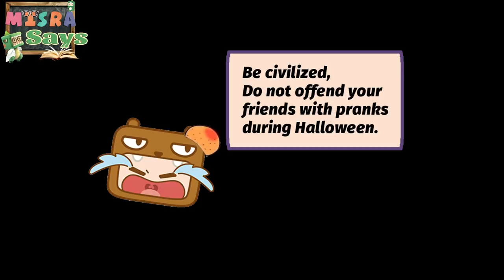Misra Says~Halloween Special~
(Find your own language's group and play together!)